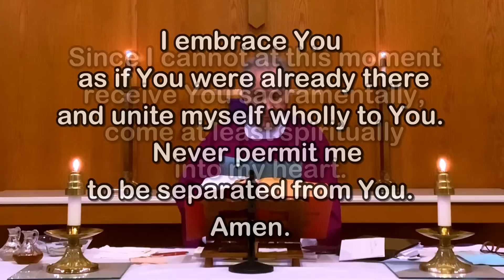Sunday Mass - February 26, 2023 - Msgr. Jim Lisante, Pastor, Our Lady of Lourdes Church.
Have a holy and inspiring Lent!